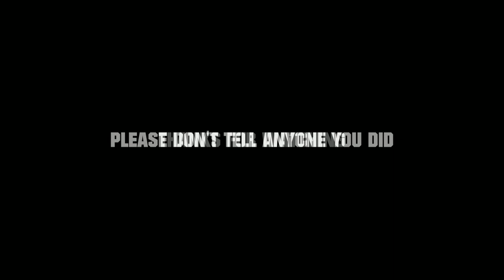IKEA BASS STRING CHAOS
IKEA Has many things. Including some proper working bass string curtain wires. So in this chaotic video we try that out and jam a bit. With a secret twist to it. This is filmed pretty long ago. Just doing subtitles took like a year, hehe.